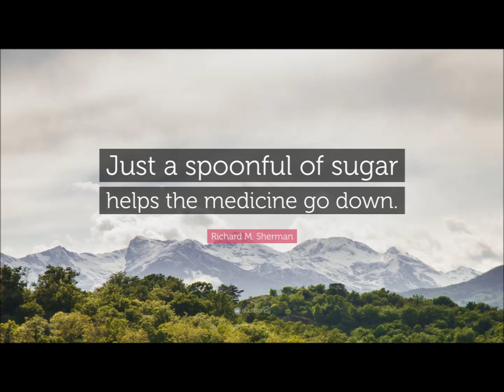RAY CONNIFF & HIS ORCHESTRA A SPOONFUL OF SUGAR